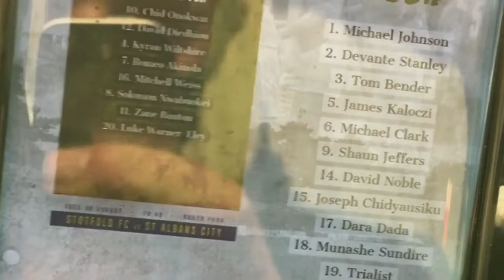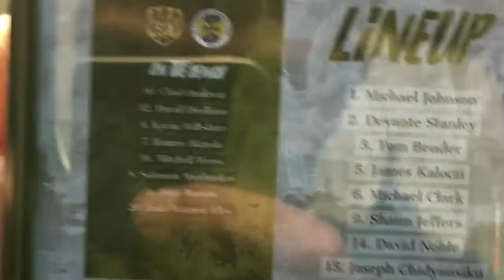SAINTS OUTCLASS STOTFOLD!! STOTFOLD VS ST ALBANS CITY MATCH VLOG